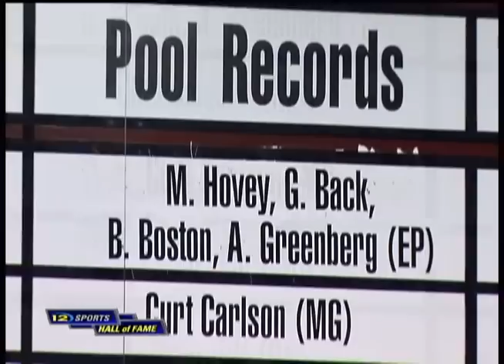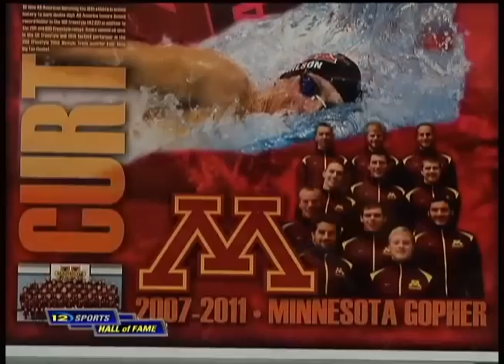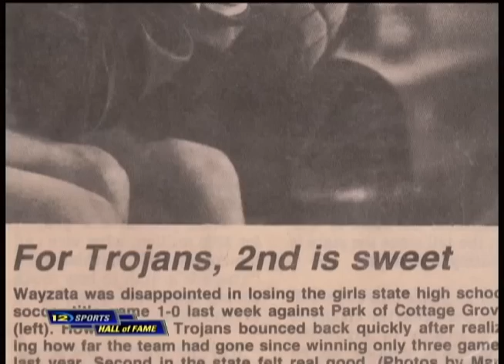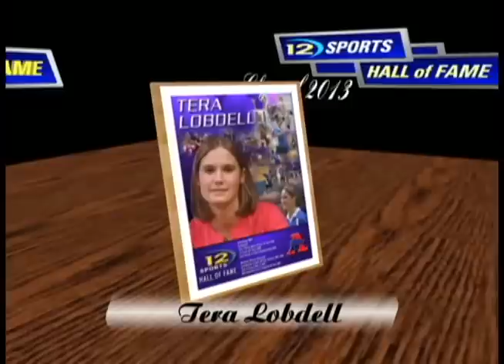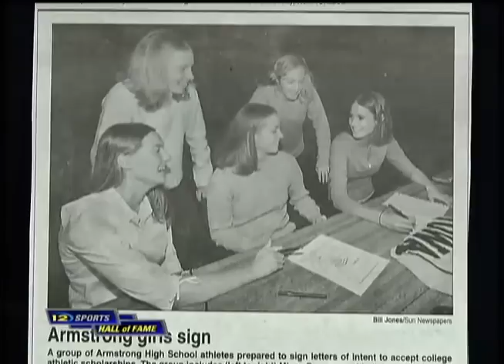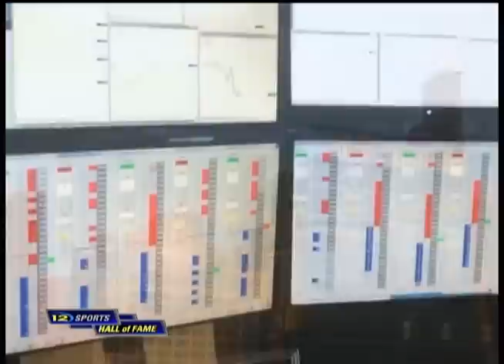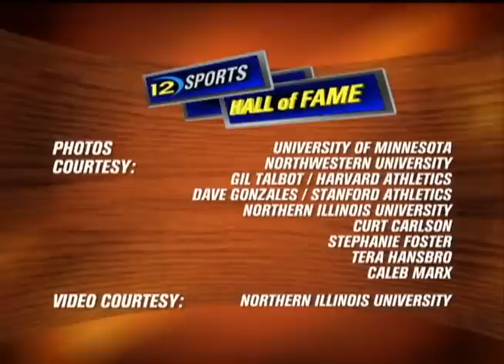12 Sports Hall of Fame 2013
John Jacobson and Jay Wilcox co-host our 10th annual Channel 12 Sports Hall of Fame show. The 2013 class features 2007 Maple Grove High School graduate and swimmer Curt Carlson, 1994 Wayzata grad and soccer player Stephanie (Erickson) Foster, 2001 Armstrong grad and volleyball player Tera (Lobdell) Hansbro and 2000 Maple Grove graduate and 3-sport athlete Caleb Marx.

12 Sports is on Comcast cable channel 12 in the northwest suburbs of Minneapolis and includes the cities Brooklyn Center, Brooklyn Park, Crystal, Golden Valley, Maple Grove, New Hope, Osseo, Plymouth and Robbinsdale.